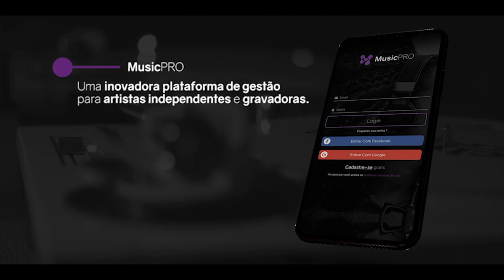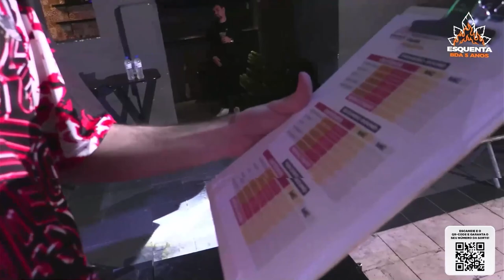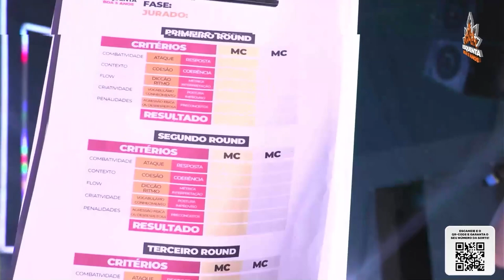ABERTURA | 10K PRO CAMPEÃO | 🔥 ESQUENTA BDA 5 ANOS 🔥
O grande dia CHEGOU, o Esquenta  reuniU 16 MCs SINISTROS do Cena Nacional do Freestyle Brasileiro e o GRANDE CAMPEÃO vai levar a bolada de 10 MIL REAIS.

Além dessa disputa BRABA, você também pode concorrer a Prêmios que são:
1 Jeep Renegade 0 km
1 Iphone 12
1 PC gamer

Número da sorte: 13221
Sorteio 02: Iphone 12
Número da sorte: 7927